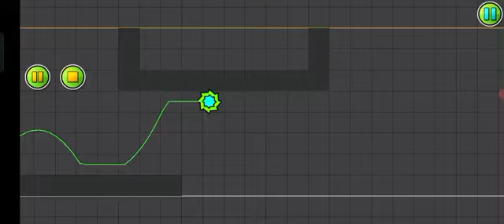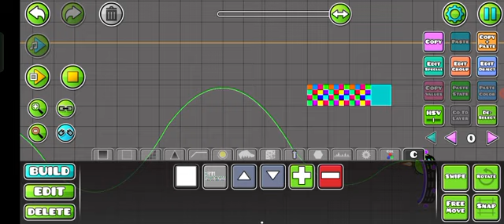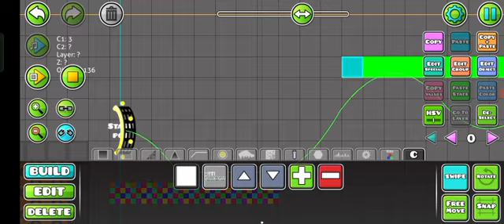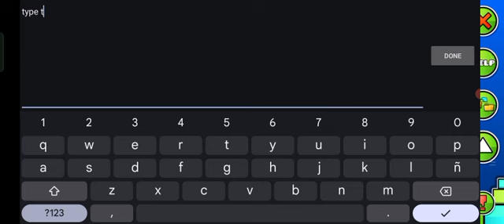making layouts and simple block deco (unknown date) #3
Geometry Dash editor is lit